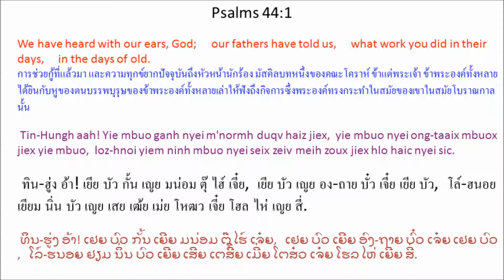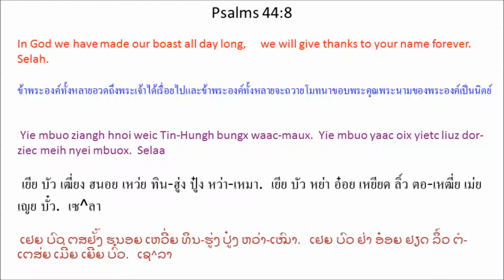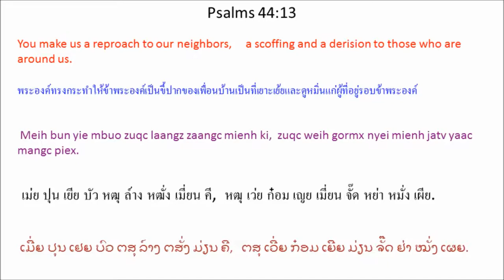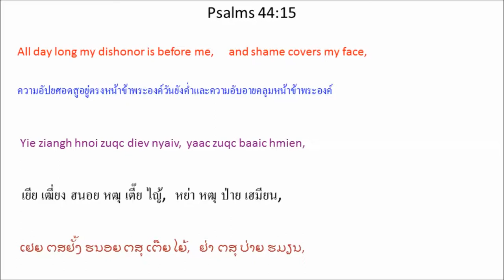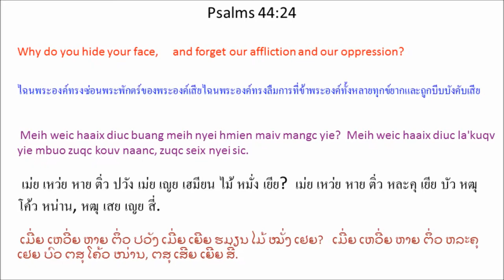Singx Nzung 44 (Psalm 44) Mien Bible - พระคัมภีร์ภาษาเย้า: สดุดี บทที่ 44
Mien Language Bible: Psalm 44
พระคัมภีร์ภาษาเมี่ยน: สดุดี 44
Mienh nyei Ging-Sou: Singx Nzung 44
เมี่ยน เญย กีง-โซว: สีง ฑูง 44
ມ່ຽນ ເຍີຍ ກີງ-ໂຊວ: ສີງ ດສູງ 44

1 Tin-Hungh aah! Yie mbuo ganh nyei m'normh duqv haiz jiex,
yie mbuo nyei ong-taaix mbuox jiex yie mbuo,
loz-hnoi yiem ninh mbuo nyei seix zeiv meih zoux jiex hlo haic nyei sic.
2 Meih longc meih ganh nyei buoz zunc cuotv yiem wuov nyei norm-norm guoqv nyei mienh,
yaac liepc yie mbuo nyei ong-taaix yiem wuov.
Meih bun wuov deix ganh fingx zuqc kouv,
mv baac bun yie mbuo nyei ong-taaix zoux bungx nqoi nyei mienh.
3 Weic zuqc ninh mbuo maiv zeiz weic ganh nyei nzuqc ndaauv duqv wuov norm deic-bung,
yaac maiv zeiz ninh mbuo ganh nyei buoz tengx ninh mbuo duqv hingh,
mv baac se weic meih nyei mbiaauc jieqv buoz caux meih nyei hmien nyei njang-laangc,
weic zuqc meih a'hneiv ninh mbuo.
4 Meih zoux yie nyei Hungh caux yie nyei Tin-Hungh.
Tov paaiv bun Yaakopv duqv hingh.
5 Yie mbuo kaux meih fongv yie mbuo nyei win-wangv njiec.
Yie mbuo kaux meih nyei mengh caaiv jienv caux yie mbuo mborqv jaax wuov deix.
6 Yie maiv kaux yie nyei juang-zinx,
yie nyei nzuqc ndaauv yaac maiv haih njoux yie,
7 mv baac meih njoux yie mbuo leih ndutv yie mbuo nyei win-wangv,
bun nzorng yie mbuo wuov deix zuqc nyaiv.
8 Yie mbuo ziangh hnoi weic Tin-Hungh bungx waac-maux.
Yie mbuo yaac oix yietc liuz dor-ziec meih nyei mbuox. Selaa
9 Mv baac ih zanc meih guangc yie mbuo, bun yie mbuo zuqc suei.
Meih maiv caux yie mbuo nyei zuangx jun-baeng cuotv.
10 Meih bun yie mbuo tuix nzuonx biaux win-wangv.
Nzorng yie mbuo wuov deix win-jaa caangv yie mbuo nyei ga'naaiv.
11 Meih bun yie mbuo hnangv zuqc daix nyanc nyei ba'gi yungh,
yaac bun yie mbuo nzaanx mingh yiem maanc fingx mbu'ndongx.
12 Meih laanh zaanc maaic meih nyei baeqc fingx
hnangv maiv maaih jaax-zinh nyei ga'naaiv.
Ziux maaic nyei jaax-zinh
zungv maiv duqv yietc deix leic.
13 Meih bun yie mbuo zuqc laangz zaangc mienh ki,
zuqc weih gormx nyei mienh jatv yaac mangc piex.
14 Meih bun yie mbuo yiem maanc fingx mbu'ndongx zoux gouv gorngv,
yiem fingx-fingx mbu'ndongx zuqc ninh mbuo huangx m'nqorngv jatv yie mbuo.
15 Yie ziangh hnoi zuqc diev nyaiv,
yaac zuqc baaic hmien,
16 laaix mienh gorngv doqc gorngv ki,
yaac laaix buatc win-wangv caux jaauv win nyei mienh.
17 Yie mbuo zuqc naaiv deix yietc zungv sic
maiv gunv yie mbuo maiv la'kuqv meih
fai ngaengc meih caux yie mbuo laengz nyei ngaengc waac.
18 Yie mbuo nyei hnyouv maiv daaux nqaang.
Yie mbuo nyei zaux yaac maiv caaiv piatv meih nyei jauv.
19 Mv baac meih zaax jienv yie mbuo,
bun yie mbuo benx hieh juv yiem nyei dorngx,
bun zuqc daic nyei dongh linh * gomv jienv yie mbuo.
20 Se gorngv yie mbuo la'kuqv yie mbuo nyei Tin-Hungh nyei mbuox,
fai sung yie mbuo nyei buoz cuotv zaangc nyiec nyei zienh,
21 Tin-Hungh maiv zeiz haih zaah cuotv naaiv deix sic fai?
Weic zuqc ninh hiuv duqv mienh nyei hnyouv gem jienv nyei sic.
22 Weic meih yie mbuo ziangh hnoi zuqc mienh daix jienv yiem.
Mienh funx yie mbuo hnangv benx oix zuqc daix nyei ba'gi yungh nor. *
23 O Ziouv aah! Nyie daaih maah! Meih weic haaix diuc m'njormh?
Jiez sin aqv, maiv dungx yietc liuz guangc yie mbuo.
24 Meih weic haaix diuc buang meih nyei hmien maiv mangc yie?
Meih weic haaix diuc la'kuqv yie mbuo zuqc kouv naanc, zuqc seix nyei sic.
25 Yie mbuo zuqc mbaapv njiec taux nie-mbung,
ziangh sin naetv jienv ndau-beih.
26 Tov meih daaih tengx yie mbuo.
Weic zuqc meih ziepc zuoqv nyei hnamv mienh, tov njoux yie mbuo.